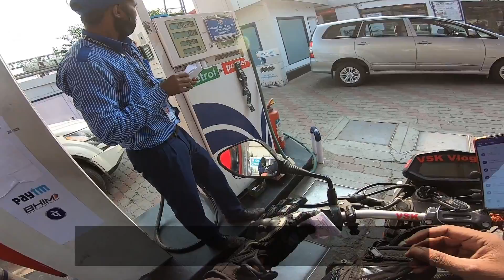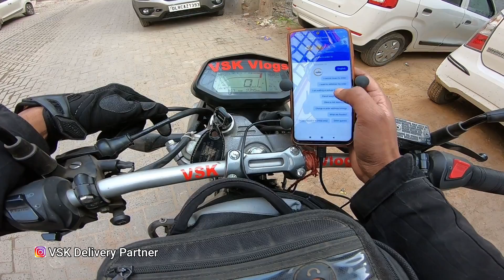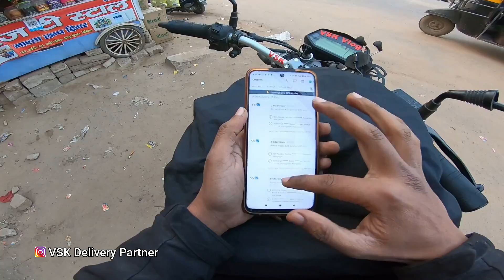Full Day Earnings in Ola Bike,Borzo & Porter Delivery Partner,Noida to Manesar Bike Delivery Job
In this Video i got my first order from Porter Bike delivery service and earned

Searching Keyworlds-
Porter bike delivery
Porter delivery,